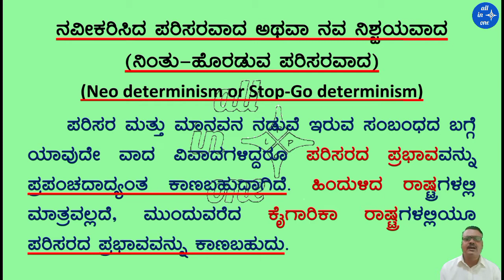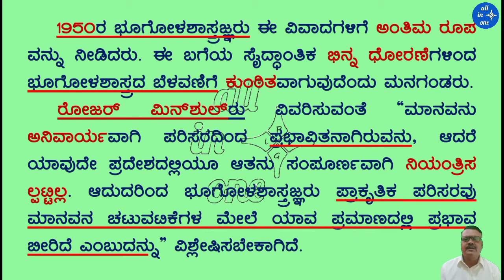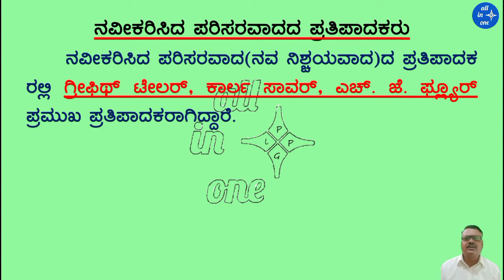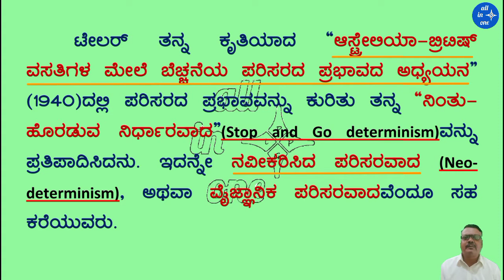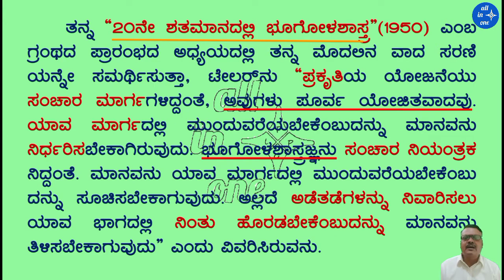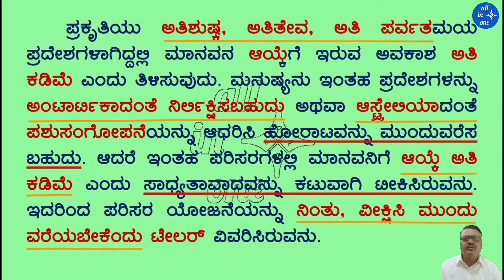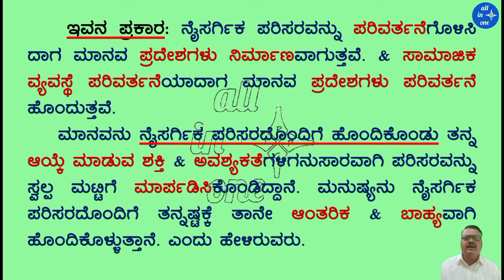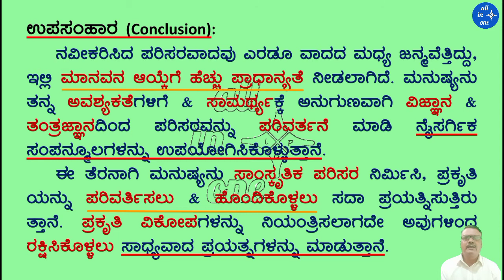Neo-determinism (Conceptual Approaches of man & environmental relationship) in Kannada, Part - 3